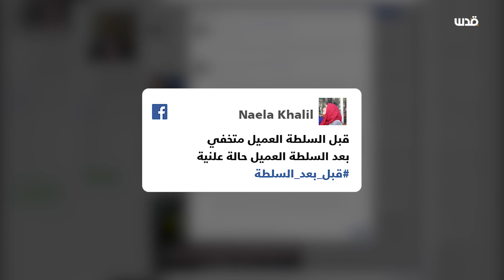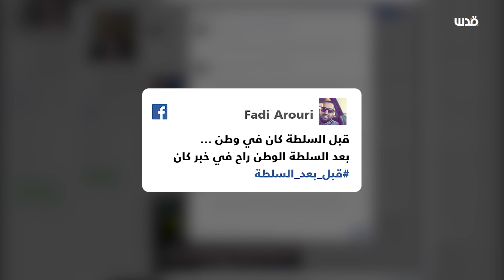منشور القيادي الفتحاوي جمال نزال يثير جدلًا وسخرية لدى رواد التواصل الاجتماعي